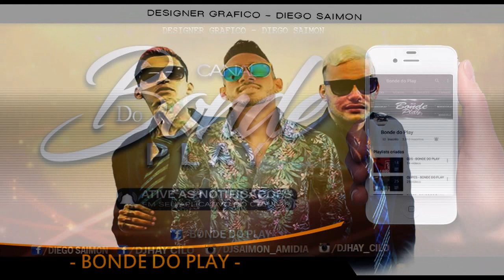MC TOCHA E MC DLL E NETO - MEXE O BUMBUM - MUSICA NOVA 2017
"Todas informações de contato e download da música abaixo, basta clicar em "Mostrar mais"

•  ENTRE EM NOSSO GRUPO NO WHATSAPP - 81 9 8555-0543 , 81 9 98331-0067

►Compositores/Bandas/Cantores/ não for de acordo com o vídeo, enviar um e-mail para: , com a solicitação de remoção, a música será removida imediatamente sem exceção alguma.